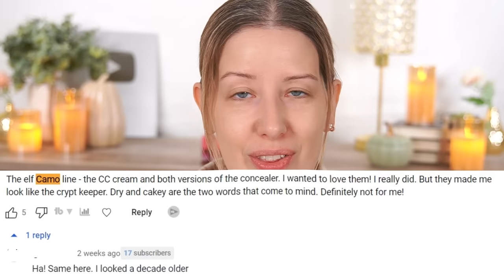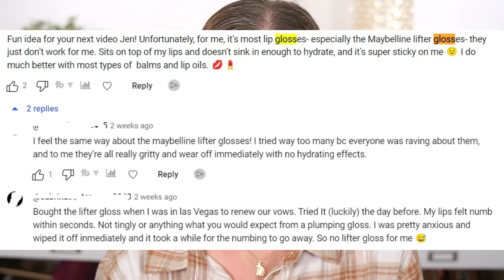VIRAL DRUGSTORE MAKEUP *YOU* HATED!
These are the viral drugstore makeup products you hated! I asked you all over on my community tab a few weeks ago which viral makeup didn't work out for you and I got over 500 responses. If you'd like to read them all, I'll post it here, but I chose your top responses and will be doing a full face of them in today's video

💖 ABOUT ME:

Hi, my name is Jen I am 44 and live in Connecticut with my husband and 8 year old son. I am a stay-at-home Mom and full-time YouTuber with a degree in business with a focus in marketing. Before leaving work when my son was born, I was a commercial lender at a bank. I also worked at Sephora and Macy's doing visual merchandising.
I have dry skin with some hyperpigmentation and fine lines. I love natural makeup looks but occasionally go outside my comfort zone a little bit. On my channel you'll find lots of videos about drugstore makeup and drugstore dupes (those are my favorites to film!) but I also review high-end makeup as well.